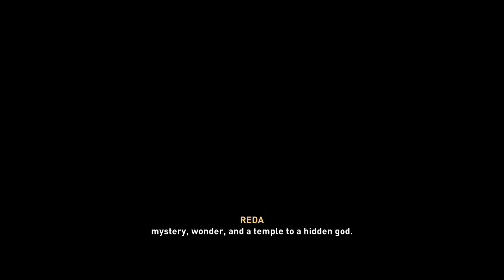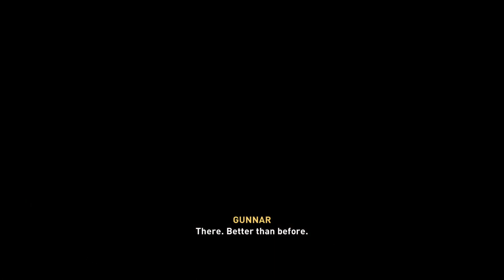Assassin's Creed® Valhalla - Bölüm 72